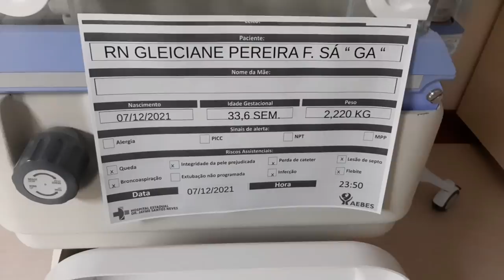Parto Prematuro Pelo SUS-33 Semanas GÊMEOS ARTHUR E ANTONELLA 😰-Léoegleici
AMORES VEJAM O NASCIMENTO DOS BEBÊS ARTHUR E ANTONELLA ACONTECEU

VEJA GRÁTIS POR 30 DIAS SÉRIES E FILMES SEM FIDELIDADE !

QUER ENVIAR ALGO PARA OS BEBÊS??? 💕
OU AJUDAR NO ENXOVAL
CAIXA POSTAL  50182
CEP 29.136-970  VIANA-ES